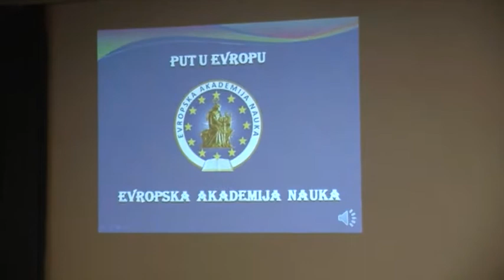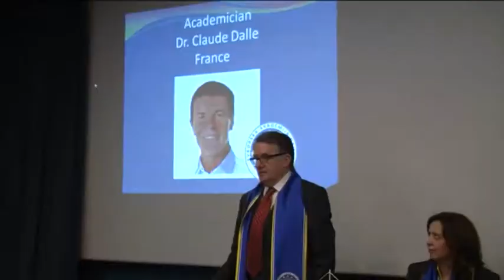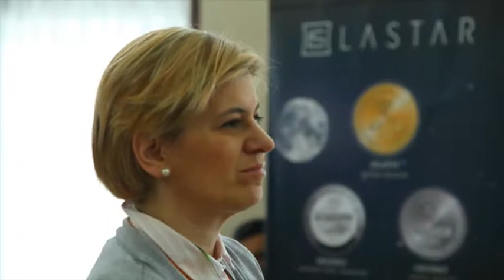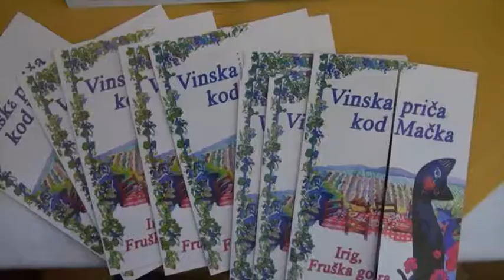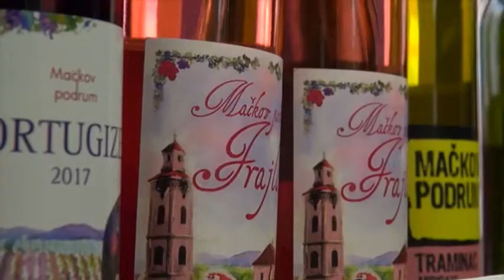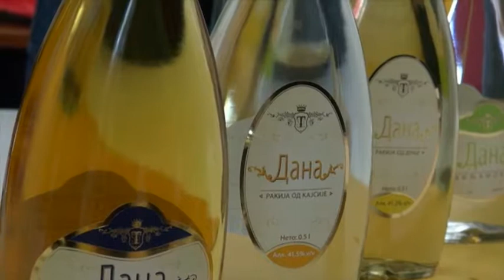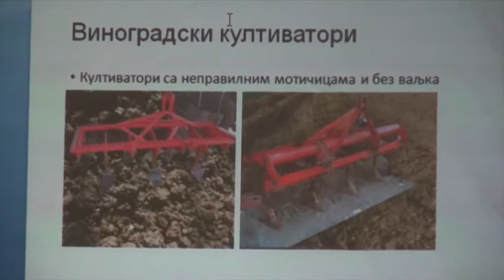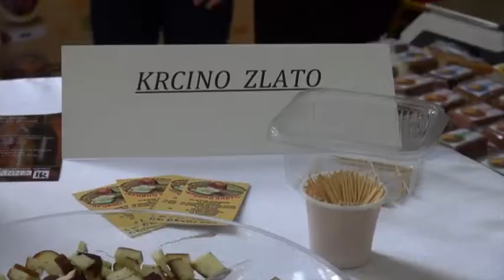BEOGRAD NA PRVOM MESTU 219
Emisija BEOGRAD NA PRVOM MESTU
svakog utorka i subote na TV PINK3